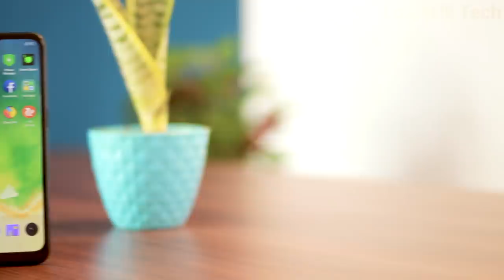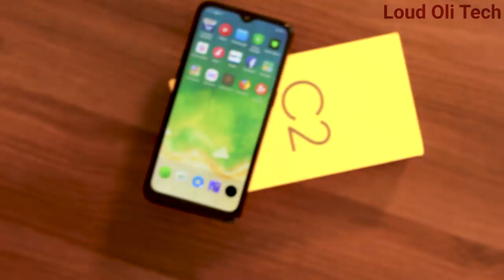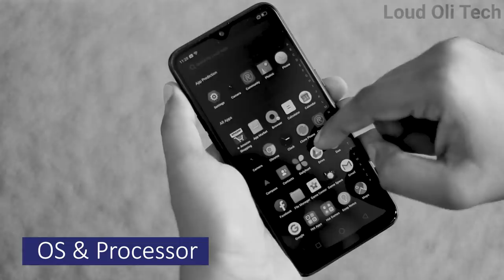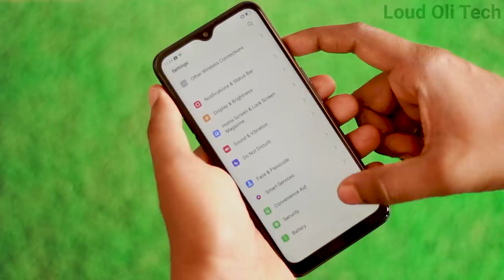Realme C2 Unboxing, Quick Review in Tamil - Loud Oli Tech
Realme C2
2 GB+ 16 GB | 3 GB+ 32 GB ROM | Expandable Upto 256 GB
15.49 cm (6.1 inch) HD+ Display
13MP + 2MP | 5MP Front Camera
4000 mAh Battery
MediaTek P22 Octa Core 2.0 GHz Processor
Face Unlock
Dual Nano SIM slots and Memory Card Slot